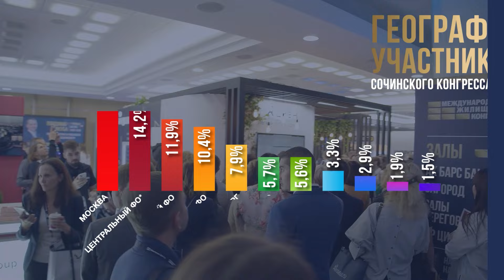Интервью с коммерческим директором ЦИАН Михаилом Посредниковым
В интервью с Михаилом Посредниковым, коммерческим директором ЦИАН, вы узнаете про роль классифайдов в цифровизации, конкуренцию между риэлторами и застройщиками, новые опциях ЦИАН и многом другом.

Не пропустите это познавательное интервью с профессионалом своего дела!